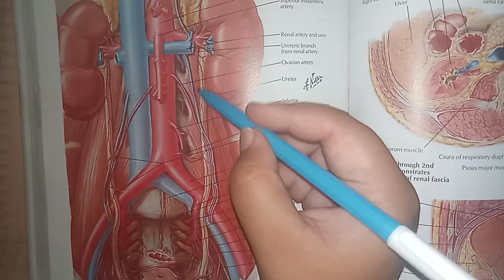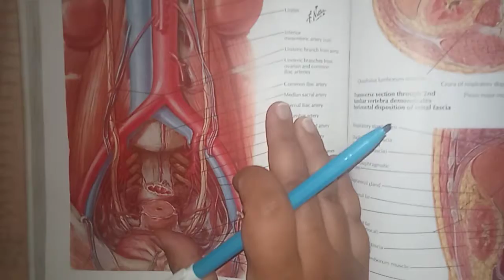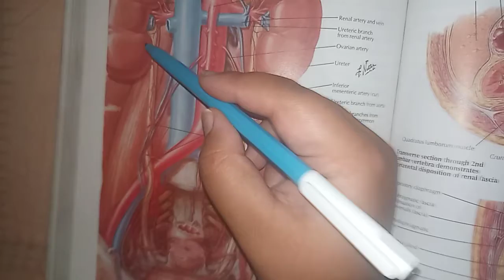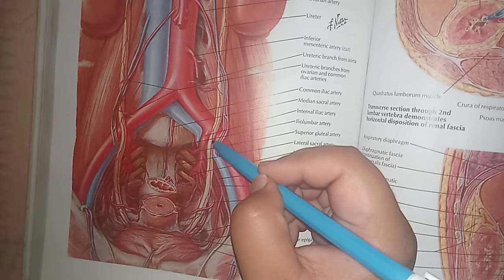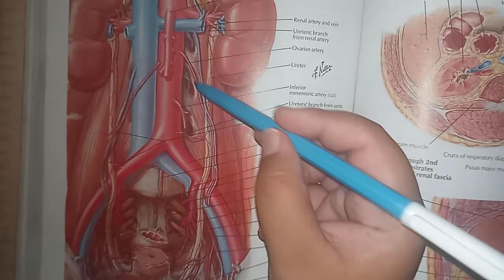Ureter # urinary system